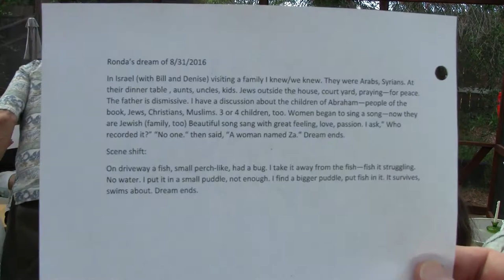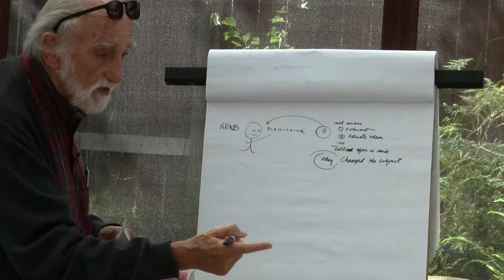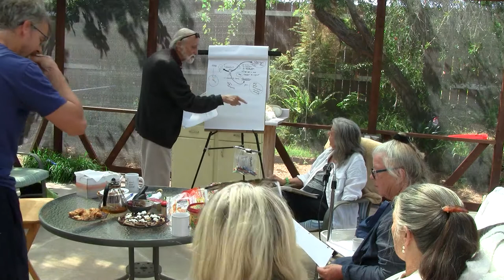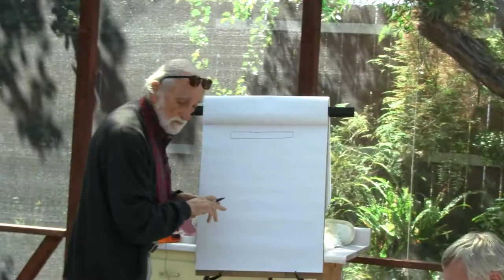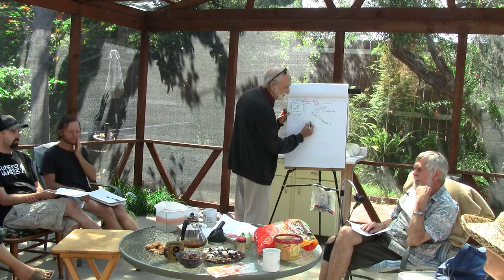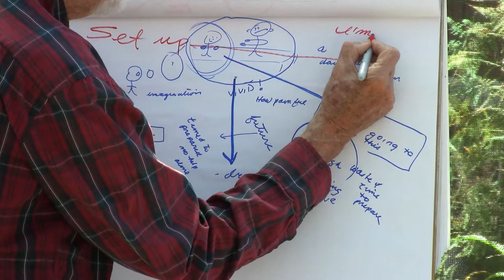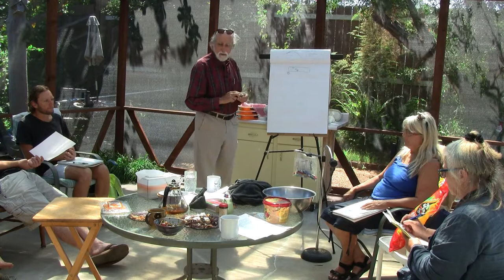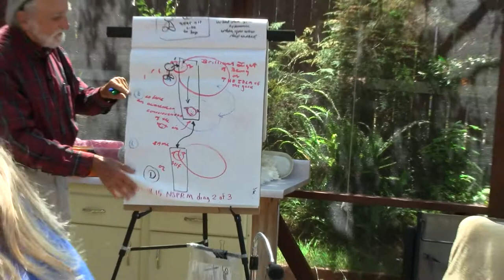2016-09-03 NSSAT NSDRM Dream Explorations: Ronda, Bill, Bradley, Cathy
Pierre Grimes and the Noetic Society -- 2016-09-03 NSSAT NSDRM Dream Explorations: Ronda, Bill, Bradley, Cathy
Pierre Grimes and the Noetic Society